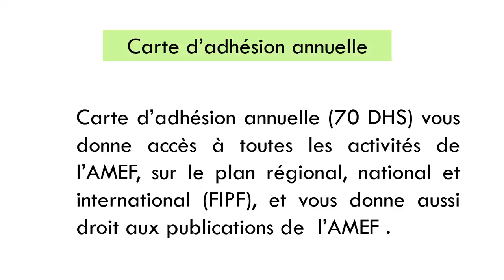Association Marocaine des Enseignants de Français CP Inezgane/Ait Melooul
Vous êtes enseignants , inspecteurs , encadrants , chercheurs et sympathisants de la langue française, des différents cycles, primaire, secondaire collégial et qualifiant et supérieur, rejoignez notre équipe et devenez membre de l'Association Marocaine des Enseignants de Français.